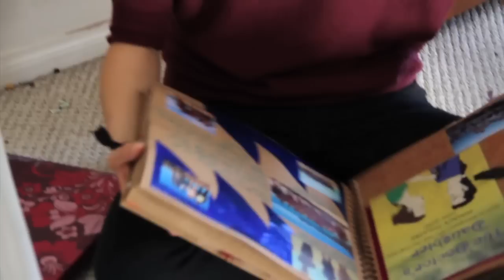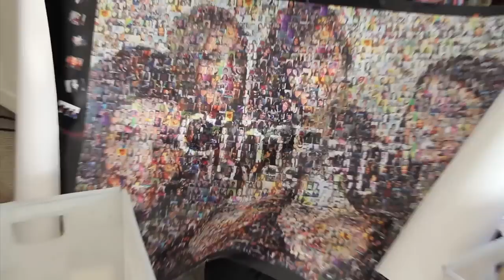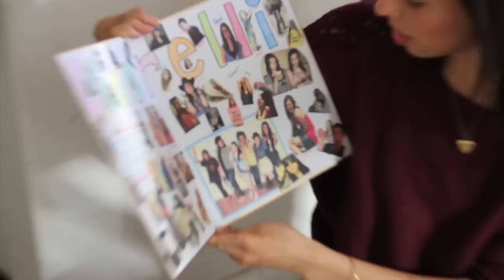CIMORELLI Fan Mail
Hey guys! (:
We get soo much mail from you guys, we LOVE reading it, and we really appreciate all of the letters! It's so cool to read your stories and messages from so many different parts of the world! WE LOVE YOU :)